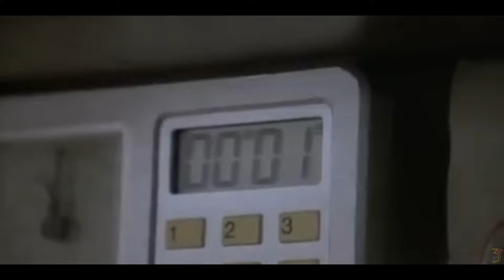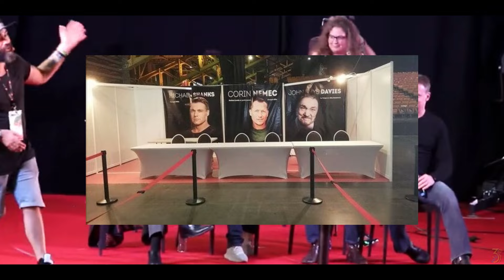Les Similitudes entre STARGATE et SLIDERS